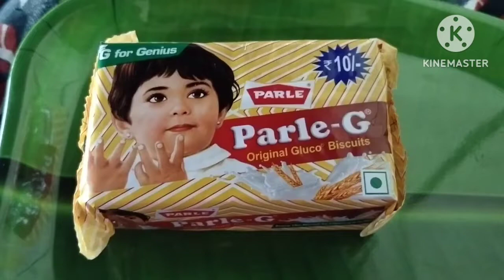Parle g biscuit se cake ki recipe jindagi mein pahli bar banaya cake papa ke Paisa bhi bacha liya 🍮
Parle g biscuit se cake banaya hai